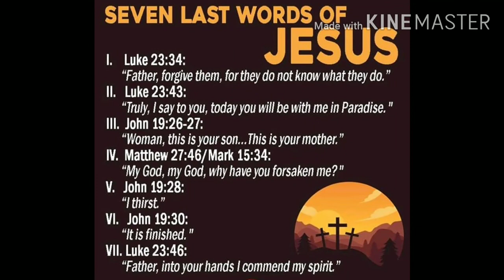SEVEN LAST WORDS OF CHRIST